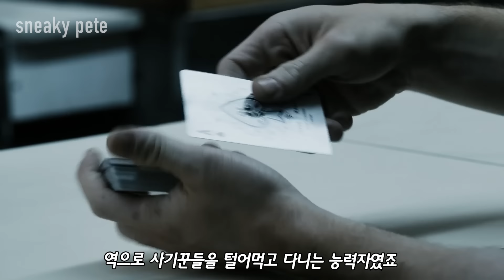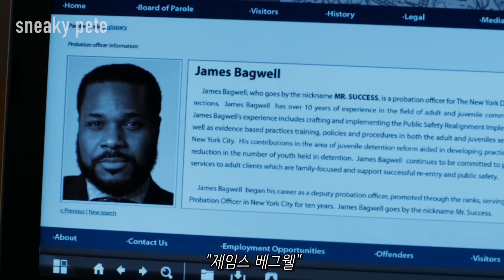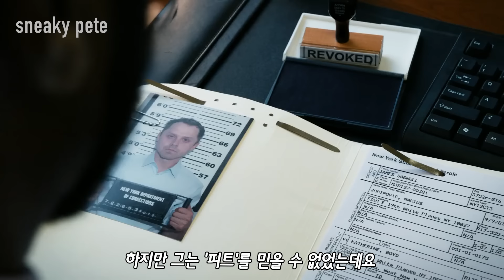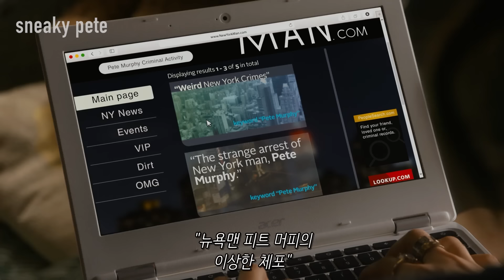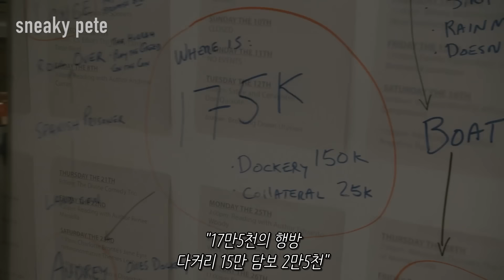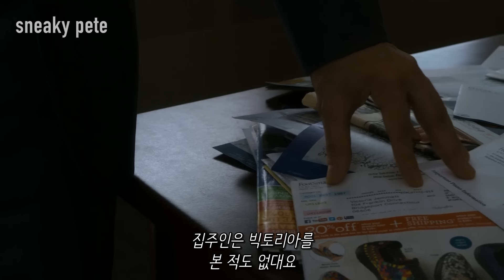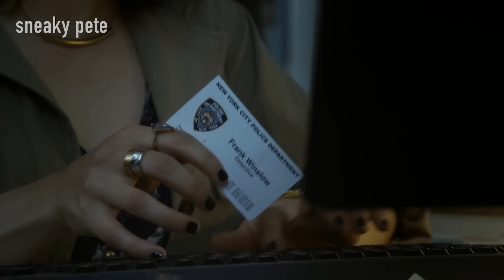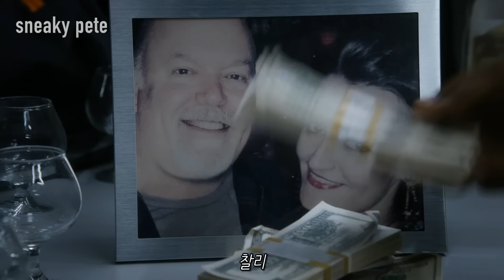📢사기꾼들에게 사기치는 천재적인 사기꾼!!🔥도박은 목숨걸고 하는거야!!!🔥《스니키피트 몰아보기 》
제목 : 스니키피트
재밌게 보셨다면 좋아요!! 부탁드립니다.